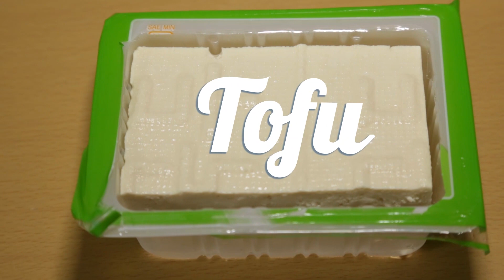Cooking korean food 'Denjang Jjige' with Spanish Lady Guest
Let's learn how to cook korean food, Haemul Denjang Jjige, with Alma from the Philippines and Marta from Spain
this food is one of the favorite soup in the Philippines